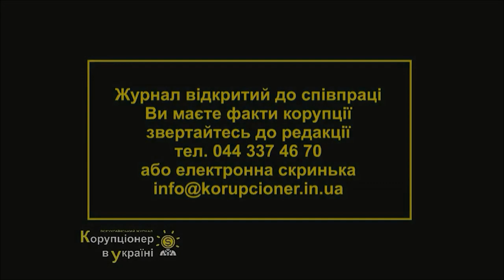КОГО ПОКАРАЮТЬ ЗА КАРАНТИН ?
Актуальне інтерв'ю. Все про карантин в Україні. В студії КРТ з Жаном Новосельцевим. Адвокат Лариса Криворучко і представник ГО "Багнет Нації" Андрій Карпович, виклали свої доводи, чому вони вважають незаконним обмеження, пов'язані з пандемією коронавируса.